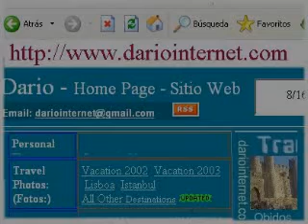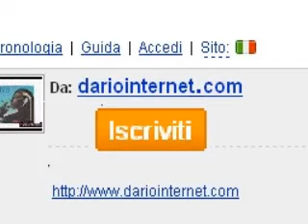canarias canary islands travel trip vacation